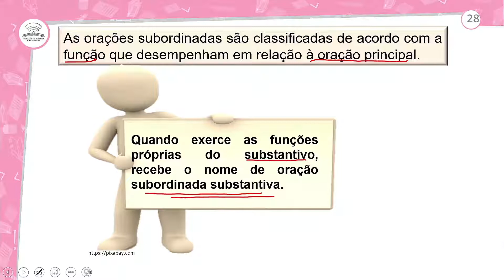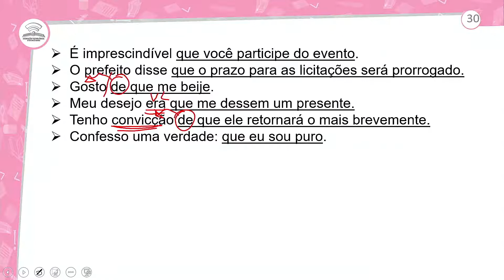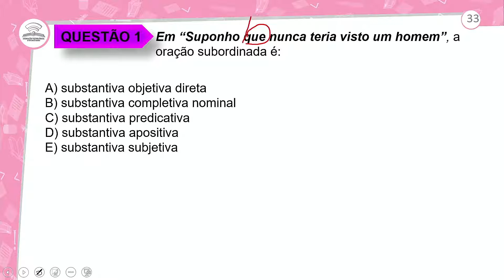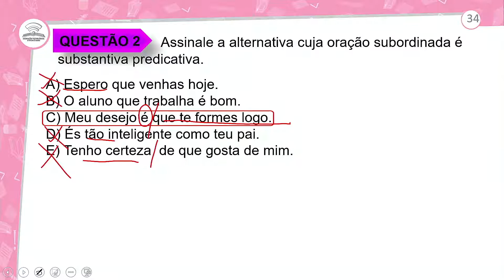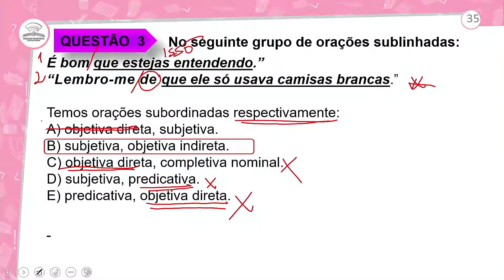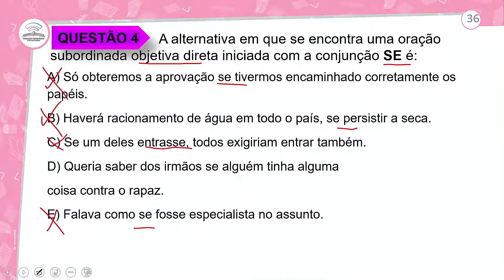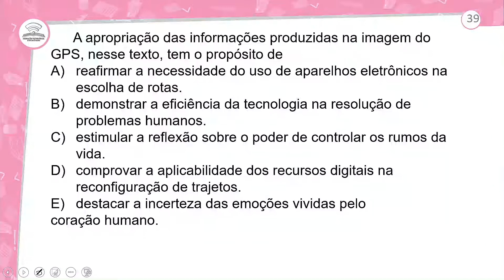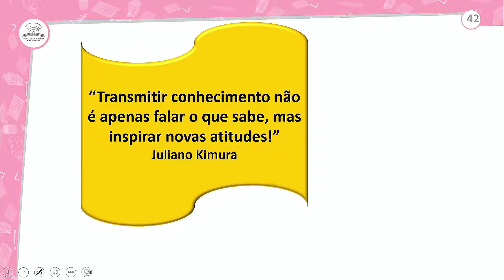23.2 - REVISÃO E CORREÇÃO -GRAMÁTICA: ORAÇÕES SUB. SUBSTANTIVAS I - 2º ANO E.M - AULA 23.2/2021